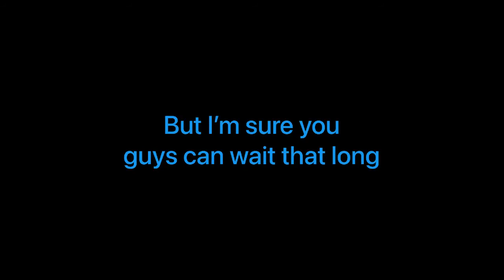Making a Godzilla puppet part (2)